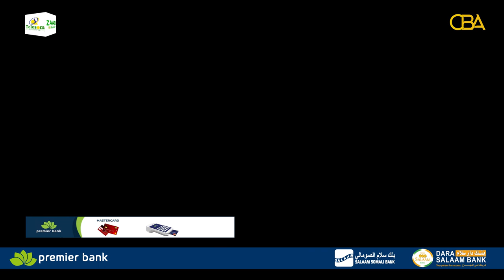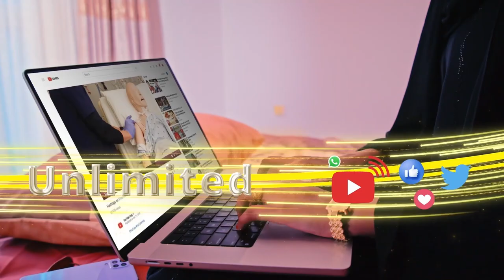Ururka Aw Nuur Foundation oo ka farxiyay in k badan 300 oo agoomo ah oo ku nool degmooyinka Baki ..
Ururka Aw Nuur Foundation oo ka farxiyay in k badan 300 oo agoomo ah oo ku nool degmooyinka Baki iyo Lughaya.